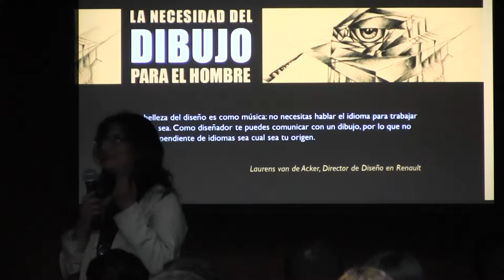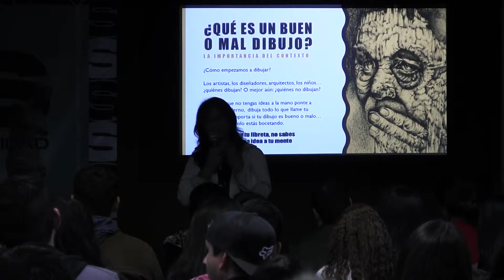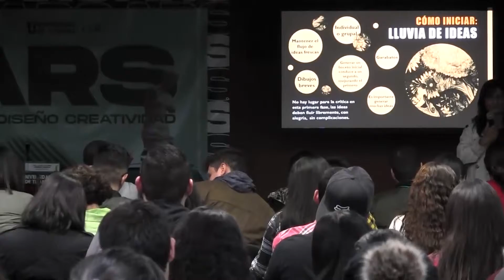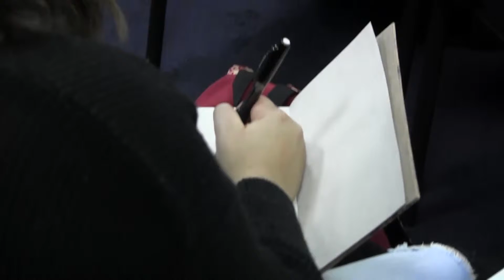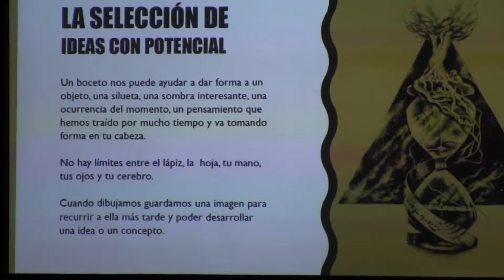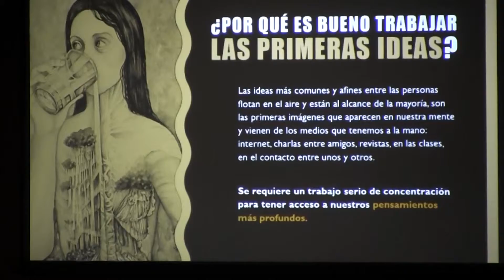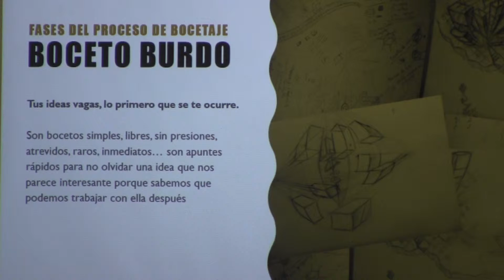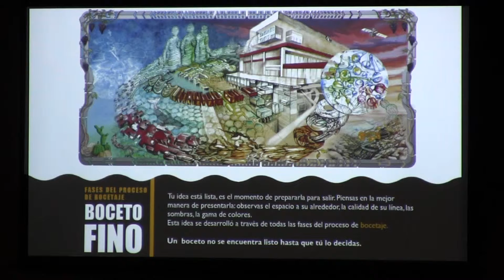Cómo contribuye el boceto en la construcción de una idea?-Mtra. Alma Gloria Moreno Ibarra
Es coordinadora de los talleres y la Galería de arte Punto Áureo por más de siete años. Maestra de dibujo y pintura; además de coordinadora de exposiciones.

Actualmente es Docente de Tronco común de Arquitectura y Diseño e Industrial y en Diseño Gráfico en UABC, Unidad Valle de las Palmas.